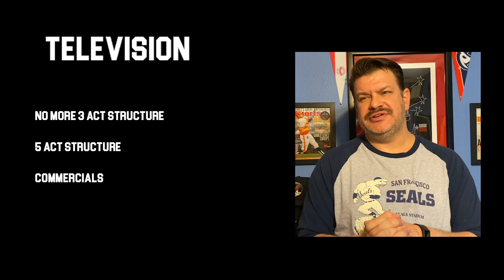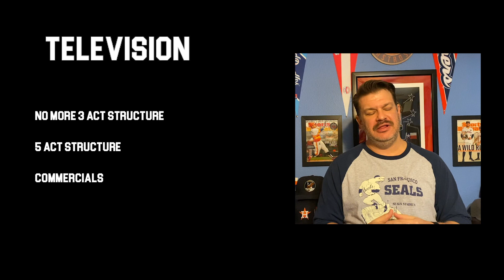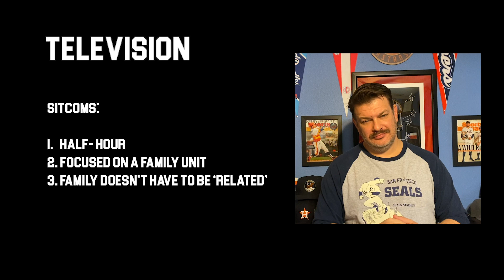Sitcom Class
Choose ONE from these 7 shows:
1) The Office
2) That 70s Show
3) Seinfeld
4) Scrubs
5) New Girl
6) Parks and Recreation
7) The Big Bang Theory

Watched 3 EPISODES of the show you chose.

Write two paragraphs, (10 sentences total) about how these shows fill a "family dynamic"

Due: Tuesday April 28.